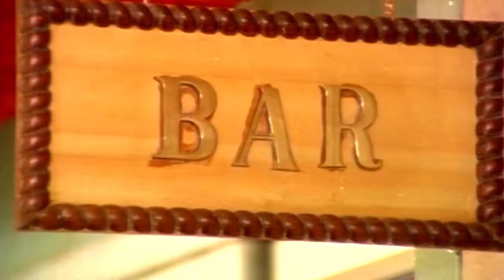"മ്മക്ക് ഓരോ ബിയർ കാച്ചിയാലോ..." | Malayalam Movie Scene | Mohanlal | Padmarajan | Thoovanathumbikal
Thoovanathumbikal is a Malayalam romantic drama film written and directed by P. Padmarajan, based partly on his own novel Udakappola. It revolves around Jayakrishnan (Mohanlal), who falls in love with two women; Radha (Parvathy), a distant relative of his, and Clara (Sumalatha), an escort in town.

An experimental film, it was a commercial failure at the box office, but over the years it has turned into a cult film with a large fan following. The film was ranked eighth by IBN Live in its list of greatest Indian films of all time. The film is widely noted for its rich film score and songs, dialogues and characters, detailed screenplay and Mohanlal's and Sumalatha's performance. Rain is a recurring theme and is portrayed almost as a character in the film.